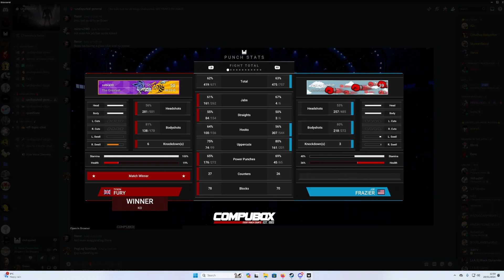undisputed cheater cobra39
unlimited stamina